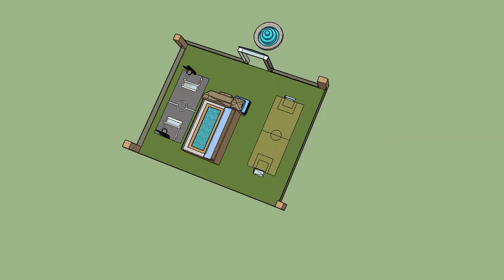jesus lopez school